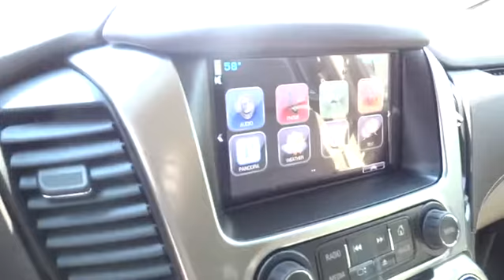2015 Chevrolet Suburban Durham, Chapel Hill, Raleigh, Cary, Apex, NC 646981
2015 Chevrolet Suburban
2015 Chevrolet Suburban 4WD 4dr LTZ - Stock#: 646981 - VIN#: 1GNSKKKC0FR646981

409 S Roxboro St.

Heated Leather Seats, Nav System, Third Row Seat, Entertainment System, Moonroof, Head Airbag, 4x4, Aluminum Wheels, Quad Bucket Seats, REAR AXLE, 3.42 RATIO. WHITE DIAMOND TRICOAT exterior and COCOA/DUNE interior, LTZ trim. READ MORE! KEY FEATURES INCLUDE: Leather Seats, Third Row Seat, 4x4, Quad Bucket Seats, Power Liftgate, Rear Air, Heated Rear Seat, Cooled Rear Seat, Back-Up Camera, Running Boards, Premium Sound System, Onboard Communications System, Trailer Hitch, Aluminum Wheels, Remote Engine Start. Remote Trunk Release, Keyless Entry, Steering Wheel Controls, Alarm, Electronic Stability Control. OPTION PACKAGES: SUN, ENTERTAINMENT AND DESTINATIONS PACKAGE includes additional 9 months of SiriusXM Radio and NavTraffic service, (CF5) power sunroof, (U42) rear seat DVD entertainment system and (IO6) Chevrolet MyLink radio with navigation, ENTERTAINMENT SYSTEM, REAR SEAT, BLU-RAY/DVD with remote control, overhead display, four 2-channel wireless infrared headphones and auxiliary audio/video input jacks/SD and USB slots, includes second screen for third row passengers, WHITE DIAMOND TRICOAT, SUNROOF, POWER, TILT-SLIDING with express-open and close and wind deflector, MAX TRAILERING PACKAGE (Includes (GU6) 3.42 rear axle ratio and (JL1) Trailer brake controller. 4WD models also include (NQH) 2-speed active Transfer case.), TRANSMISSION, 6-SPEED AUTOMATIC, ELECTRONICALLY CONTROLLED with overdrive and tow/haul mode (STD), LTZ PREFERRED EQUIPMENT GROUP Includes Standard Equipment, REAR AXLE, 3.42 RATIO, SEATING, FRONT BUCKET WITH PERFORATED LEATHER-APPOINTED HEATED AND COOLED SEAT CUSHIONS 12-way power driver and passenger seat includes 6-way power cushions, driver seat 2-position memory, 4-way power lumbar control and power recline (STD), ENGINE, 5.3L V8 ECOTEC3 WITH ACTIVE FUEL MANAGEMENT Horsepower calculations based on trim engine configuration. Please confirm the accuracy of the included equipment by calling us prior to purchase.